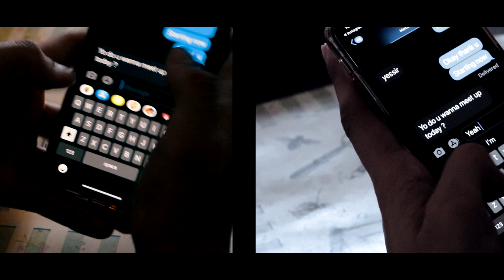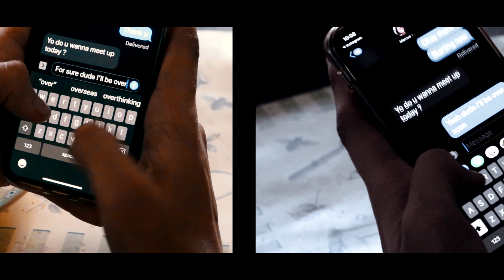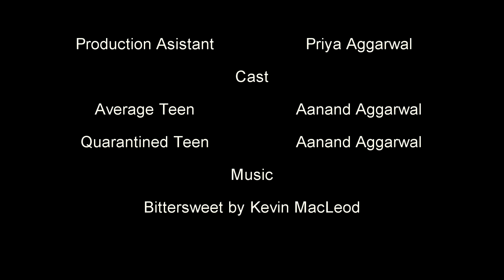"In and Out of Isolation" - A Short Film by Aanand Aggarwal